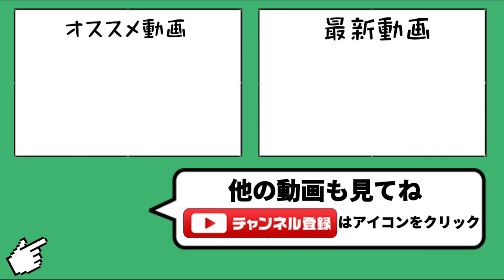つよPのプレゼントを貰うつもりが逆にプレゼントしてしまう優し過ぎる男【城ドラ】